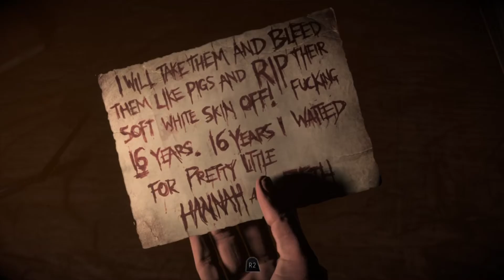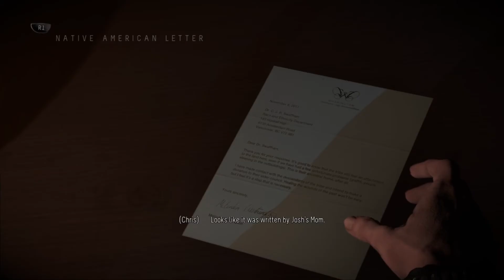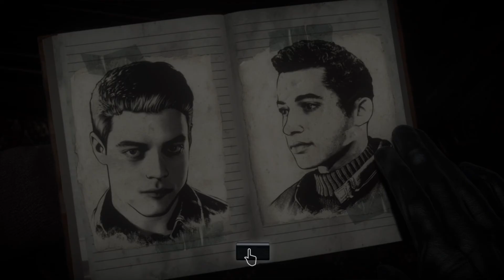Until Dawn With Dingle's Part 4